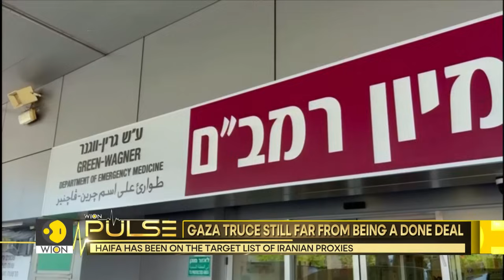Israel-Hamas war: Will Antony Blinken's visit ensure ceasefire? | WION Pulse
US Secretary of State Antony Blinken has arrived in Israel in his latest effort to push for a ceasefire and hostage-release deal in Gaza. Watch in for details!